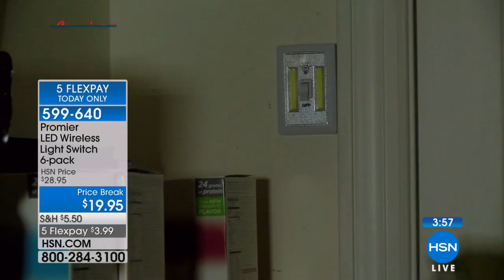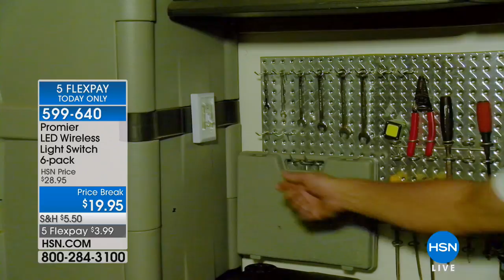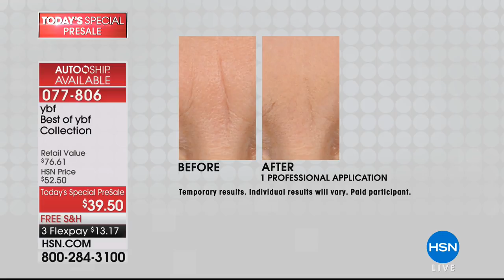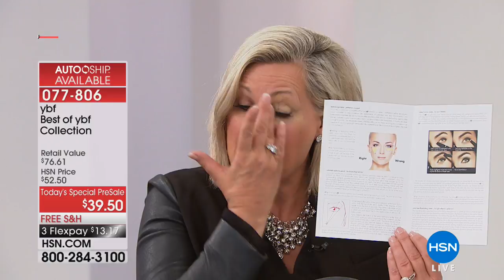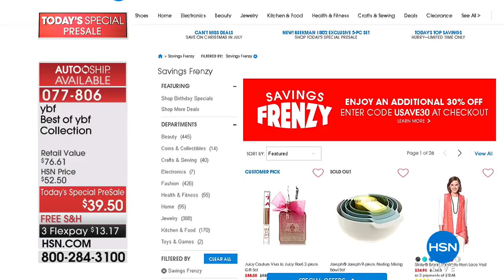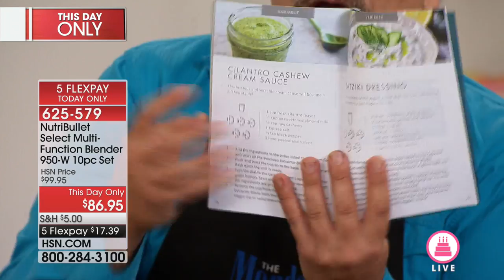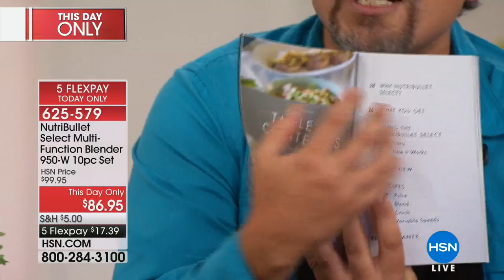HSN | The Monday Night Show with Adam Freeman 07.30.2018 - 07 PM